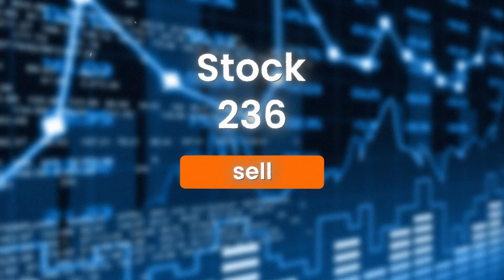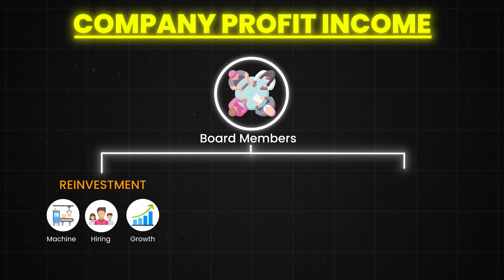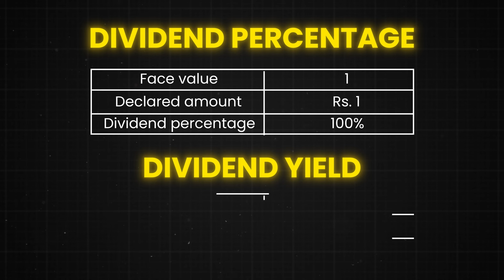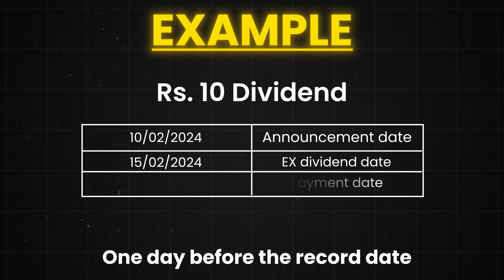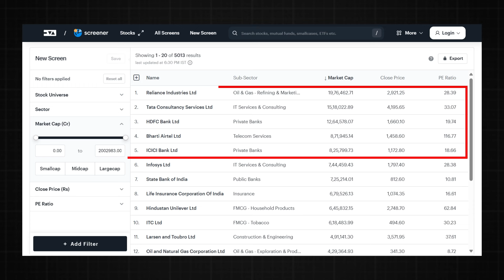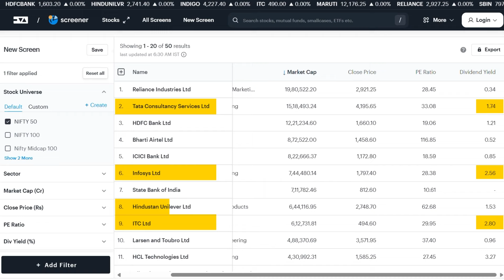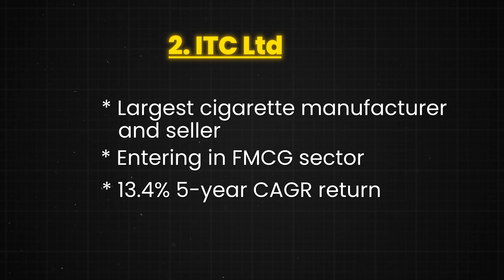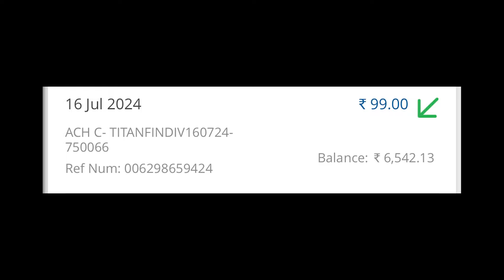Dividend ಇಂದ ದುಡ್ಡು ಮಾಡುವುದು ಹೇಗೆ? (Rich People Strategy)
In this video i have explained how to make dividend from stocks in kannada, dividend is really powerfull method to get rich without selling stocks and consider as dividend passive income

Ready to start investing? Open your Upstox Account for Free

| Chapters |